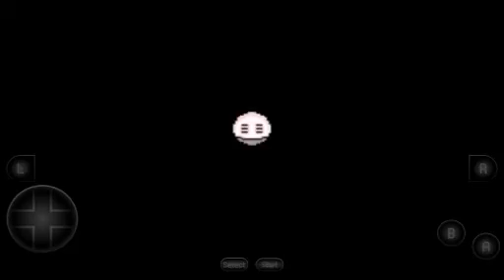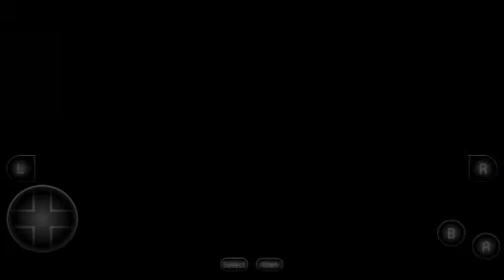Mother 3 level 99 edition part 17